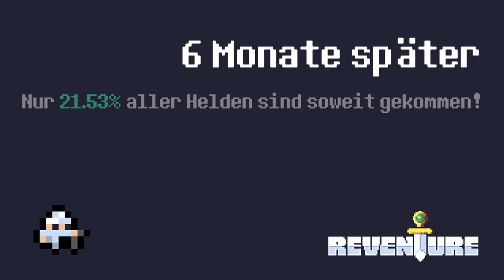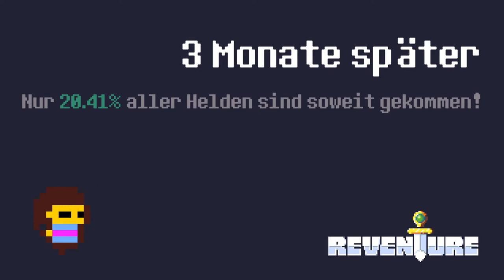REVENTURE #16 * Lugosaft frisch gepresst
Reventure Part 16 Lugosaft frisch gepresst